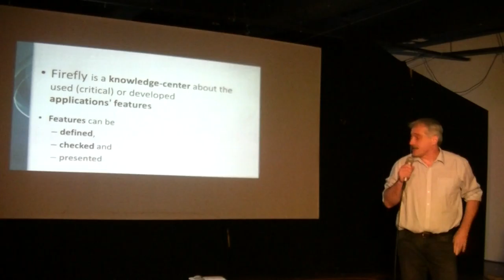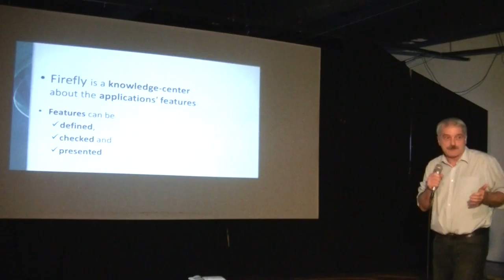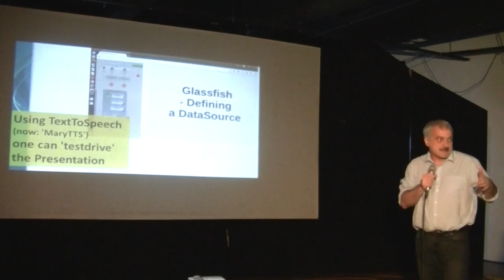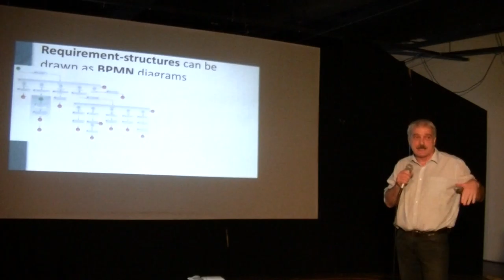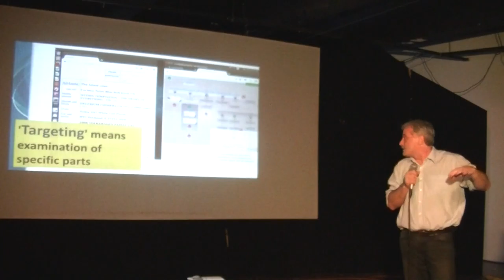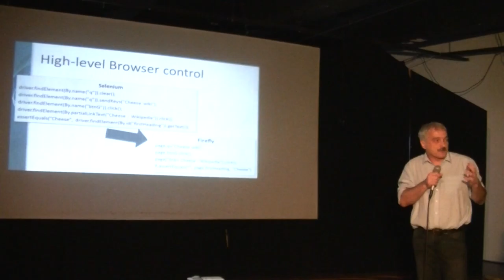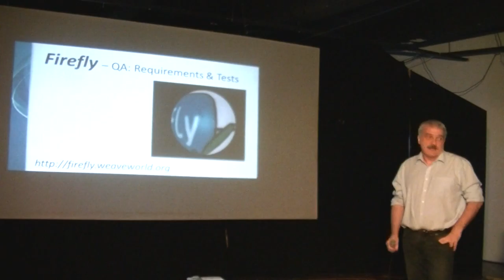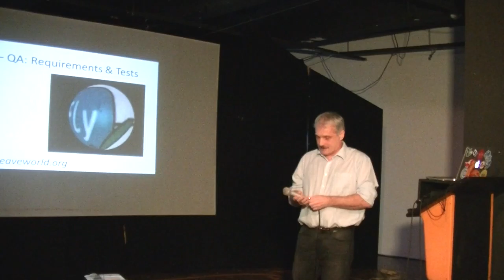Vég Csaba: Firefly - követelmények és tesztelés